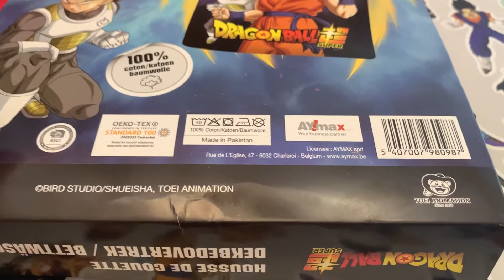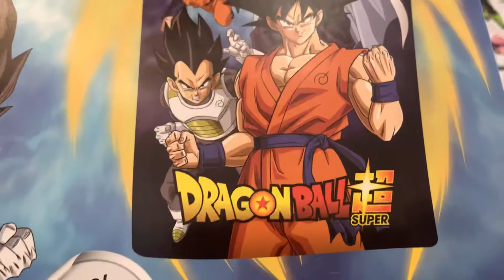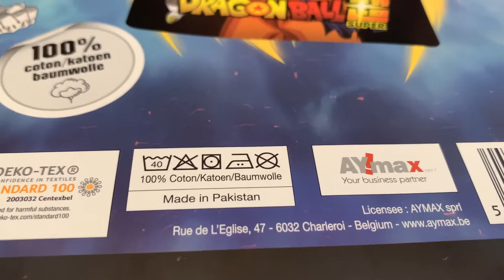DRAGON BALL SUPER FUNDA PARA EDREDÓN